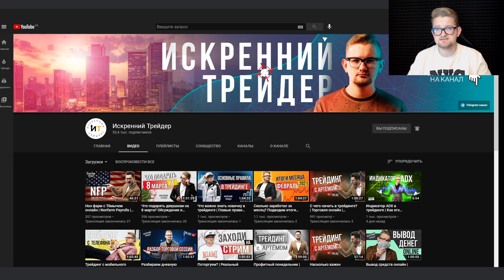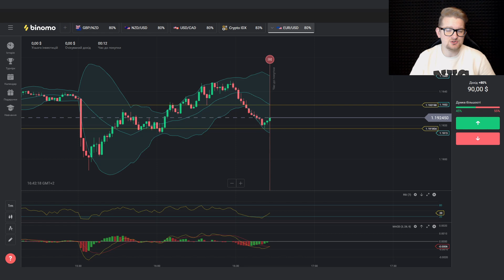Что подарить девушке? ТОП лучших идей для подарка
Что подарить женщинам на 8 марта? Вопрос, который не теряет своей актуальности а скорее наоборот, становиться только популярней из года в год. В предверии международного женского дня, я решил спросить у девушек, что же они хотят получить на 8 марта,  а так же поинтересовался у парней, что те, планируют дарить на этот праздник. Что из этого получилось -  смотри  в видео, а заодно в комментариях напиши,  какой подарок по твоему мнение будет самым лучшим на восьмое марта.

Хочешь разобраться в трейдинге? Кликай сюда

❗️Предупреждение 1: Торговля на финансовых рынках (в том числе интернет-трейдинг) связана с большими финансовыми рисками. Трейдинг не является гарантированным способом заработка - вы можете потерять все вложенные средства.

❗️Предупреждение 2: Авторы канала/видео не несут ответственности за ваши действия и принятые решения на платформе для трейдинга. Автор лишь демонстрирует личный пример торговли что не может трактоваться как гарантированный способ заработка.

❗️Предупреждение 3: Торговля на платформе (трейдинг) строго запрещена лицам до 18 лет. Все вопросы связанные с неполадками на платформе, платежами, условиями оказания услуг вы должны адресовать в техническую поддержку самой платформы где проводите торги.